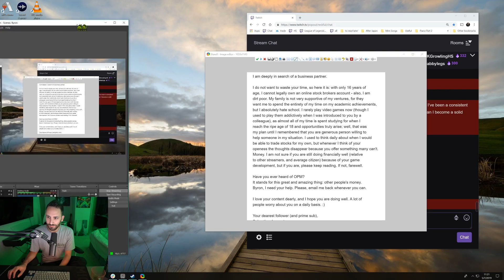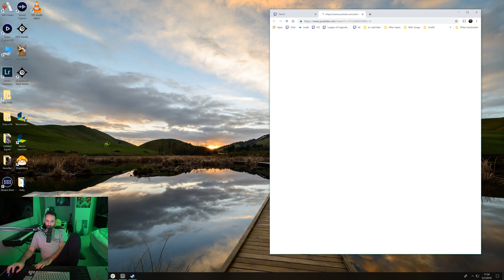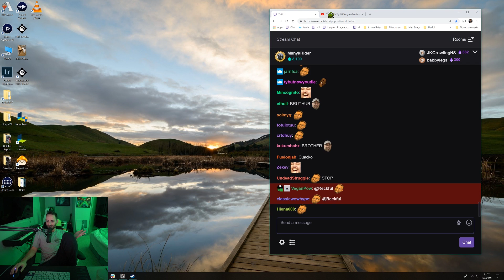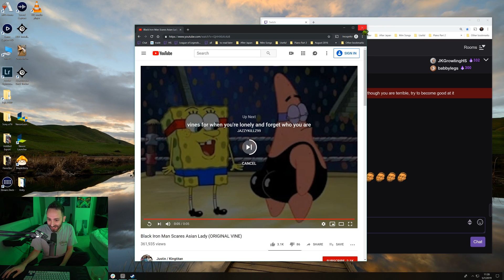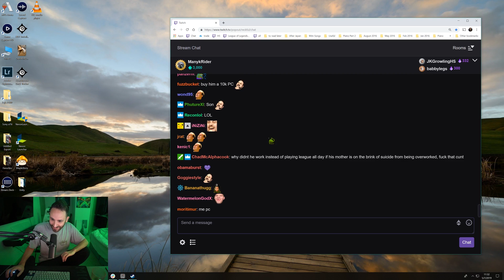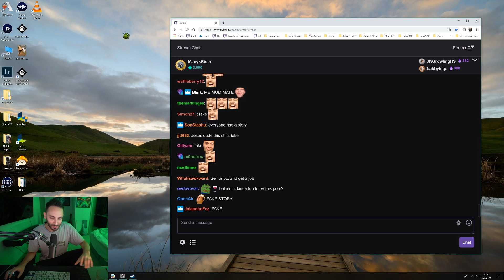Viewers ask Reckful for money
Reckful reads the ridiculous emails viewers sent him.